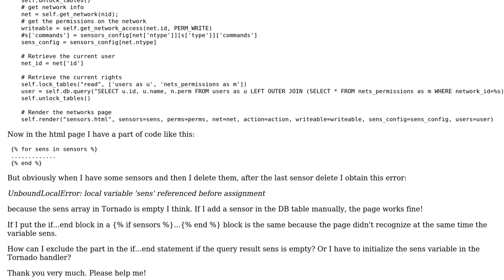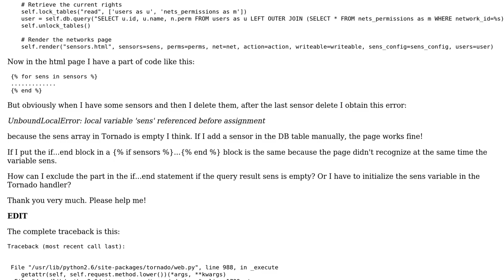Array empty or not. How to choose to render with Tornado the page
With thanks & praise to God, and with thanks to the many people who have made this project possible! You are responsible for your own actions.